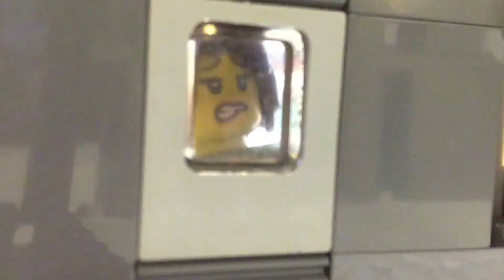LEGO Civil War II MOC Showcase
My latest MOC! The final battle of Marvel's Civil War II. Ironman vs Captain Marvel! Hope you all enjoy it!
Alien: Covenant is owned by 20th Century Fox.
Music is Maximum Effort by Junkie XL
from the Deadpool soundtrack.